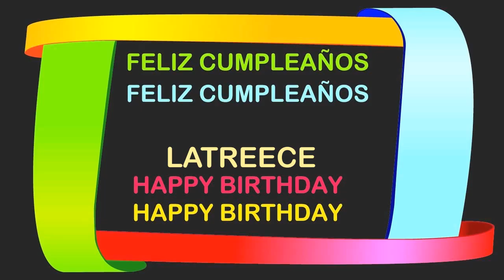Latreece Birthday Postcards & Postales - Happy Birthday